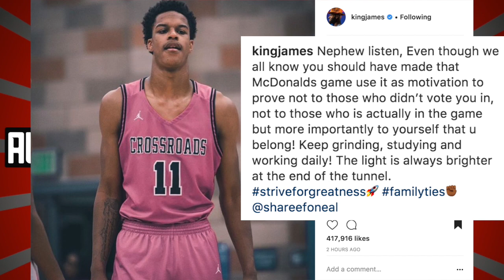Lebron James Reacts To Shaq Son Not Making McDonalds All American Game